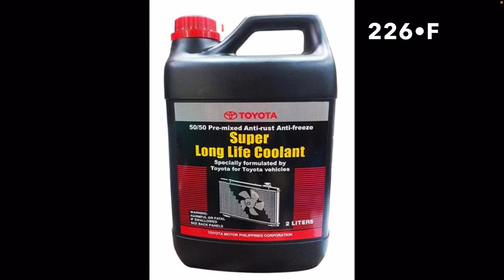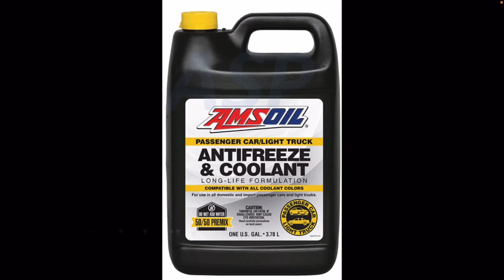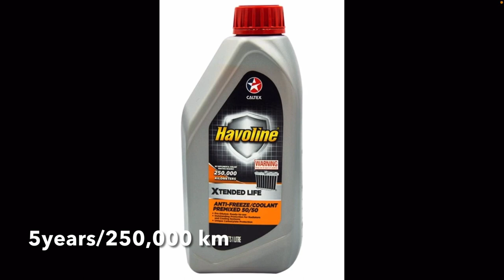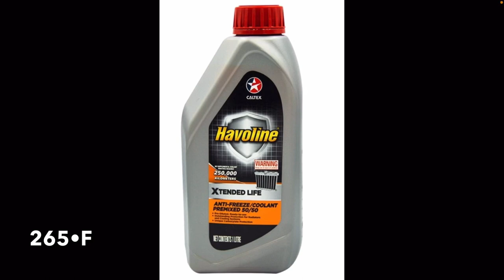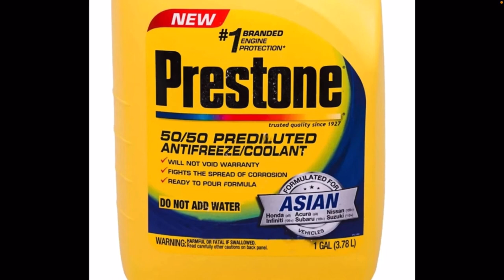Top 5 Car Coolant in the Philippines